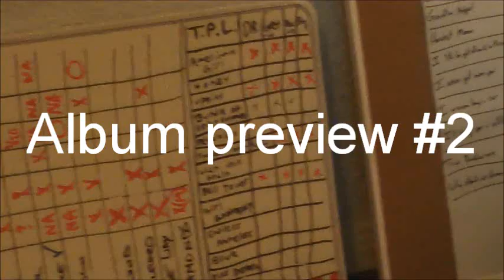The Potential Lunatics album preview 2